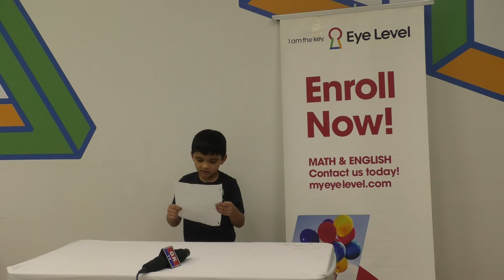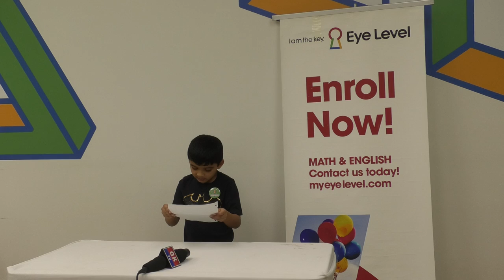Oratacular Public Speaking Competition at Eye Level Parsippany with GKTVusa Vihaan Patne Grade 1